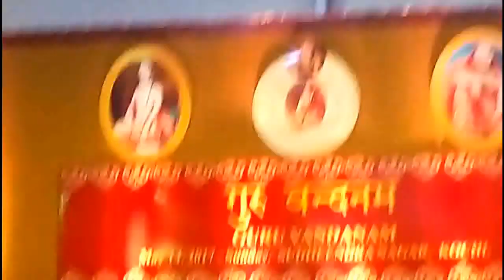Preface to Bhagyada Lakshmi Baramma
Pt. Upendra Bhatmam giving small but beautiful intro to bhajan Bhagyada Laksmi Baramma in Konkani. Pls hear. And that's beauty of live music program. Recorded at GSB Mahasammelan, held at Kochi.